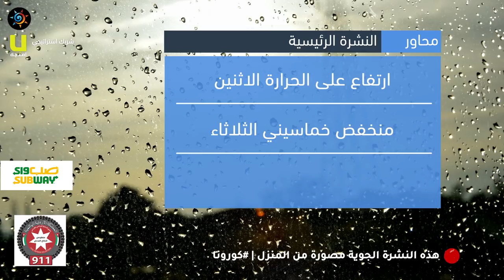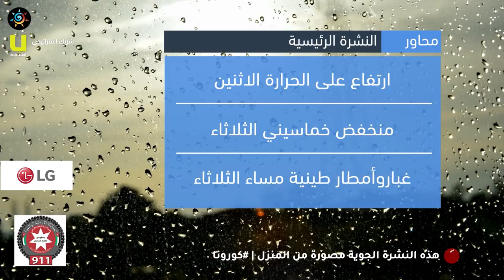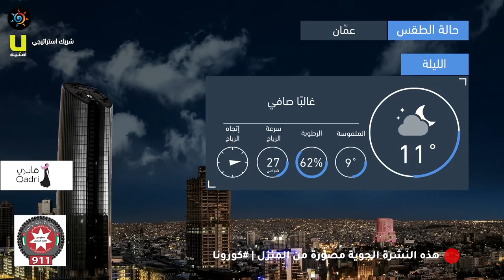طقس العرب - الأردن | النشرة الجوية الرئيسية | الأحد 2020/3/29